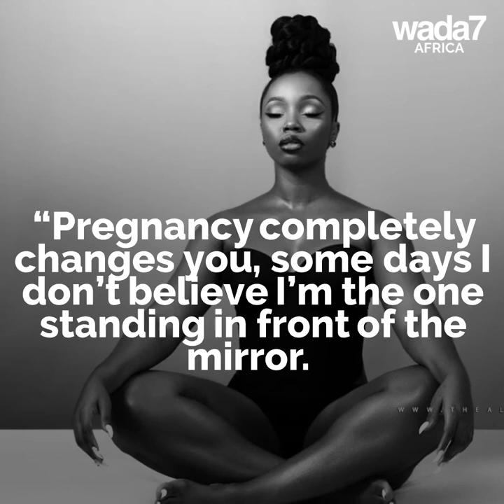Bambam and Teddy welcome their daughter 👼🏽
Reality tv stars Bambam and Teddy welcome their daughter 👼🏽